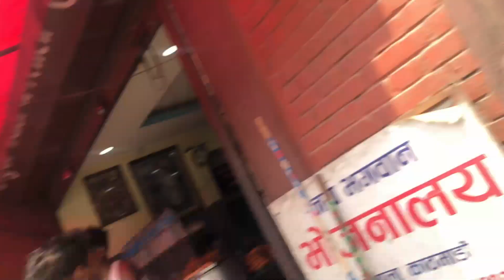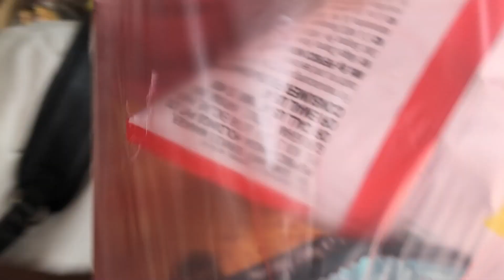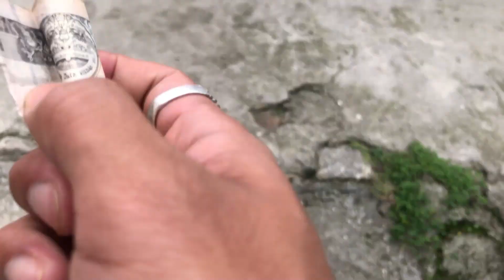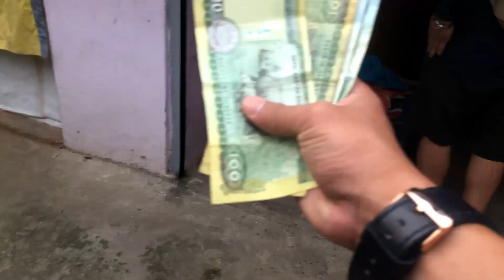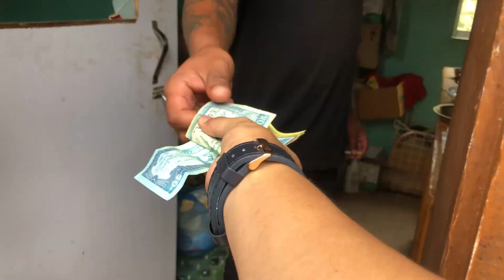Manichud ma TAGERA | Second VLOG | Tagera Limbu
This channel is created in-order to share the moments of my live and the extra-curricular activities of my day to day life.